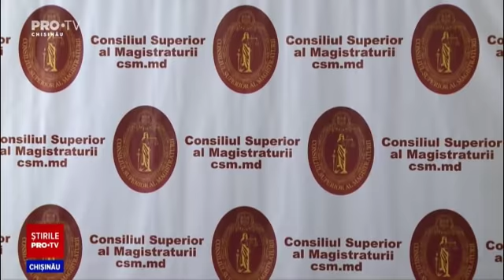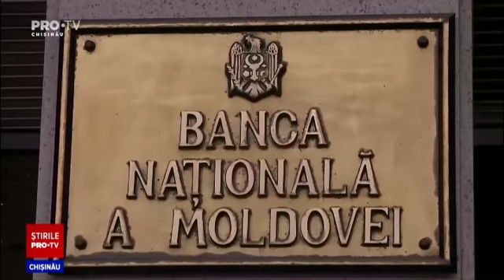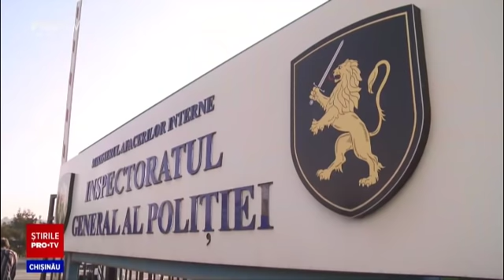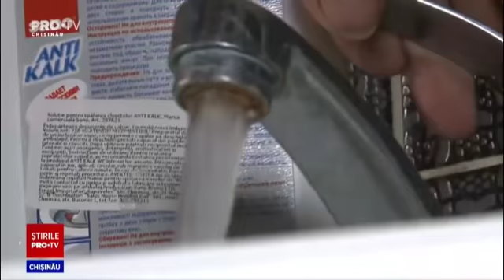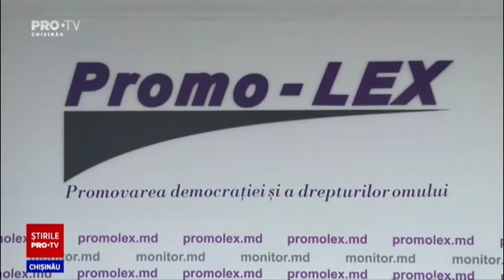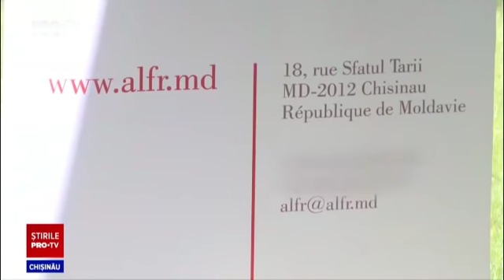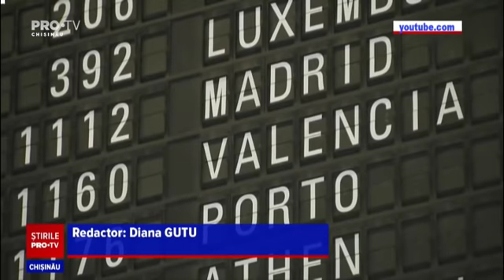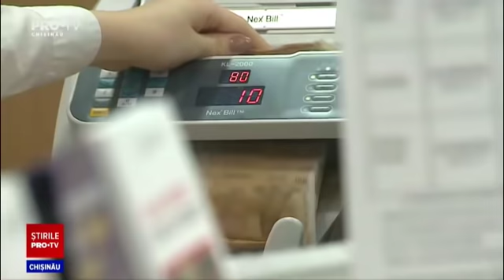Stirile Pro TV 22 septembrie (ORA 17:00)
Stirile Pro TV 22 septembrie (ORA 17:00)